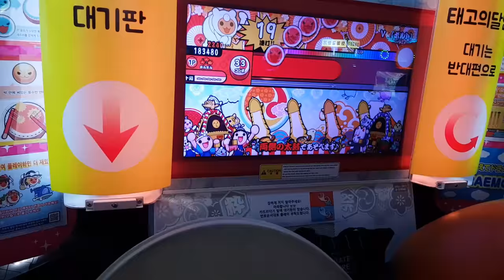롤 한손 8타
영등포